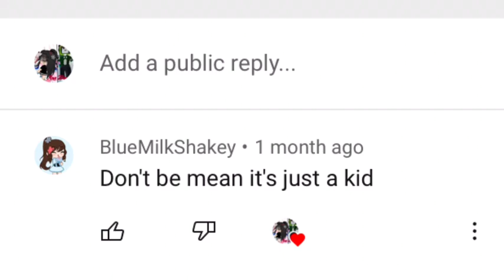I guess so-